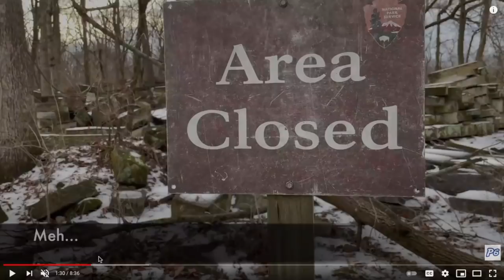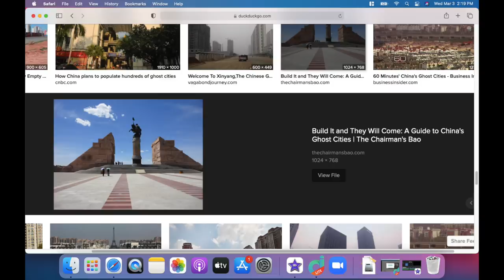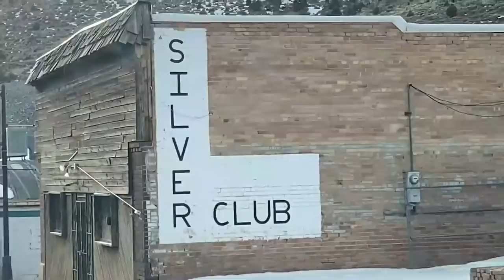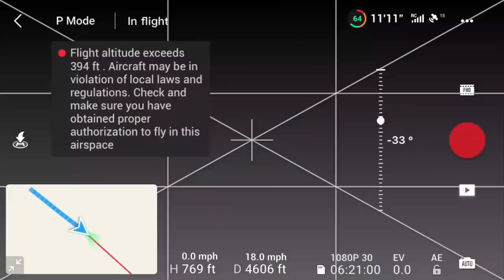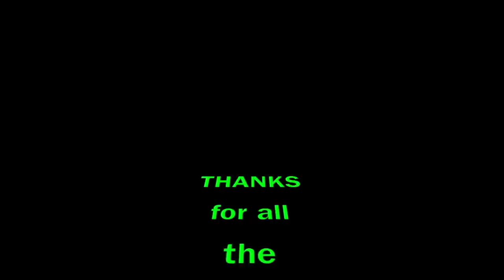Modern Control System (San Francisco Reset) Alchemy and Cathedrals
In this episode we begin with a snapshot of the San Francisco history that still has not been explained by the mainstream or our own community. Next we will examine some ruins in Washington DC before moving on to a modern Chinese ghost city that is said to be a replica of Paris. Finally we will explore some thoughts on the true meaning of alchemy as explained in the book Mysteries of the Cathedrals by Fulcanelli. I hope you enjoy ;) I love you all and God bless!!!